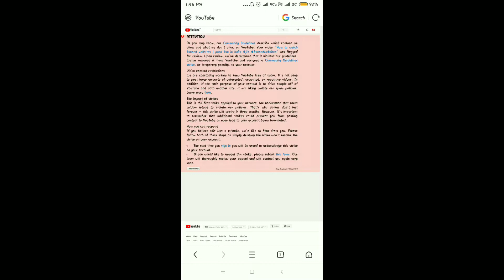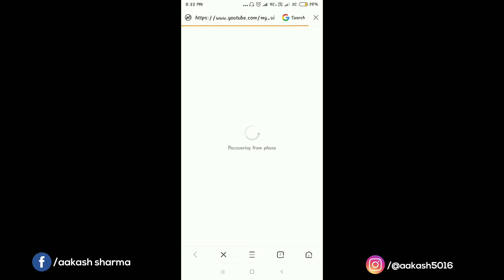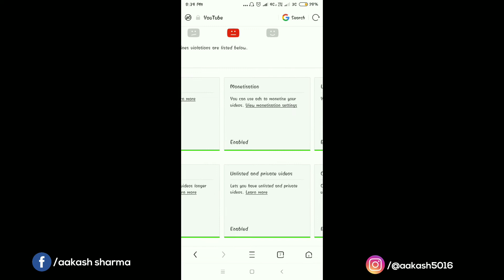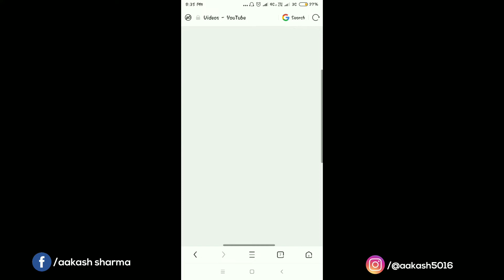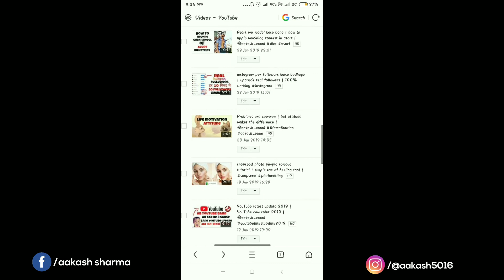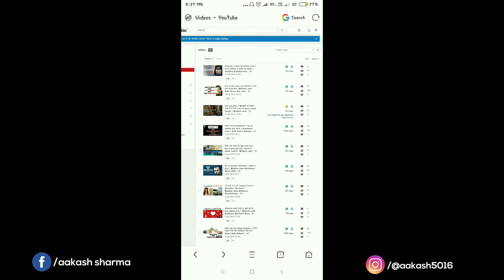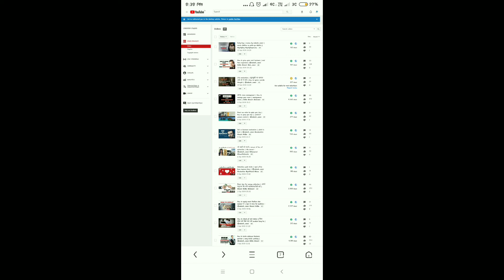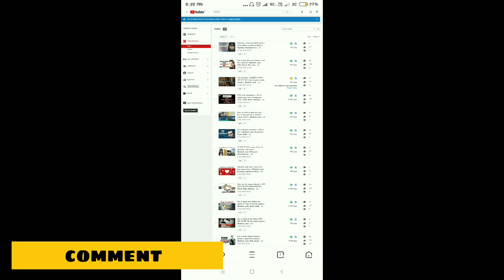Channel per strike ane ke bad monetize on hoga ya ni | after strike channel monetize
Hi friends,
Aaj ki is video me mene apko btaya he ki channel per strike ane ke bad bhi channel monetize ho jata he with proof

Channel monetize kese enable kare
Channel par strike ane ke baad bhi channel monetize on
After strike channel monetize